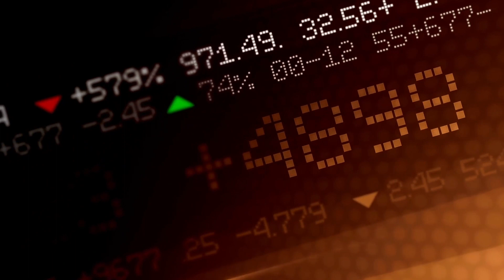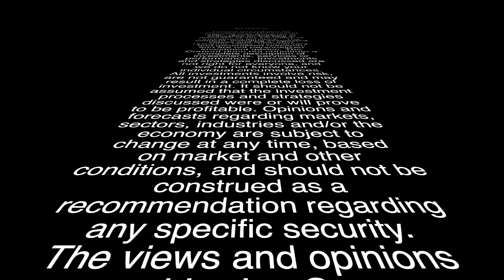Why Home Prices Haven’t Crashed…. Yet (What is the difference between now and the 2008 recession?)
In this video Nathan, a Certified Tax Specialist (TM), explains why we aren't seeing a crash yet and what is the difference between now and 2008.

01:53   The average homeowner has a cheap fixed rate mortgage
02:06   Problems with trying to sell a house now
02:56   Differences between now and 2008
06:43   What you can do about it

Different types of Financial Advisors. Broker VS Licensed Fiduciary Investment Advisors. How do they differ? Hey Finance Lovers, ✤✤ Welcome to “Independence Money” You’re in the CORRECT place if you’re looking for Personal finance, retirement planning, and tax planning content to brighten your day. We help protect assets and income from the theft of taxation! Our expertise on tax strategies, precious metals, asset protection, and international real estate are our favorite topics. After the past few years, the United States is now faced with a looming financial crisis as well as increasing taxes. If your money’s not independent, how independent are you? Nathan is a Certified Tax Specialist™ and Certified Estate & Trust Specialist ™ with over 20 years of industry experience. I bring you all the financial updates, Financial Planning, Retirement Planning, Cash Flow & Budgeting, Estate Planning, Tax Planning, Tax Strategies, and more… So if the Personal finance, retirement planning, and tax planning content are what you’re looking for be sure to SUBSCRIBE & join the Independence Money family. I believe you will find a lot of fantastic information and updates Owning your dream beach vacation home doesn't have to be hard! You can suggest anything to me. If you have any ideas, please share them with us. We will definitely upload new videos as per your suggestion. 📣 Please tell us what you think of this video ???